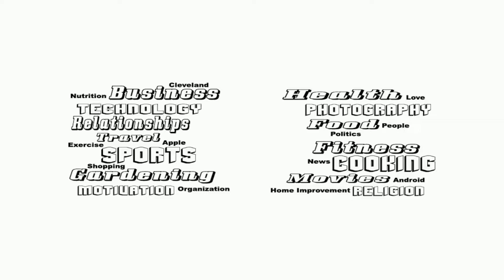Be prepared for a second chance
This was someone ready to take advantage of a second opportunity.  Nick Foles was prepared mentally and physically as he stepped in as a back up QB. Taking over a team that was playing great football. Coming in with a second chance to really prove himself. Tuning out the noise of everyone's doubts. Made me think of the second chances people have every day and are they prepared for those opportunities?